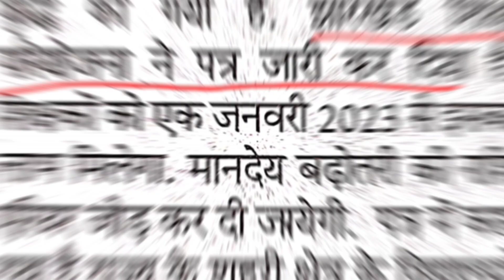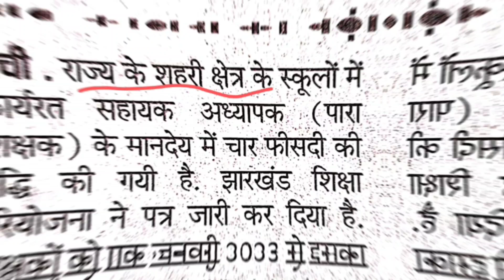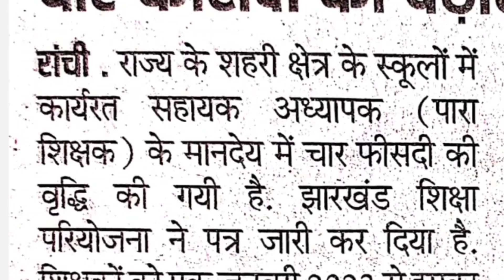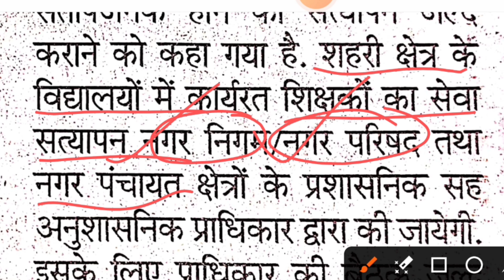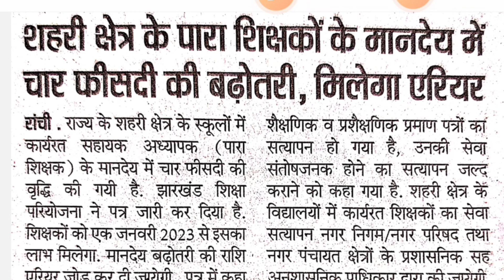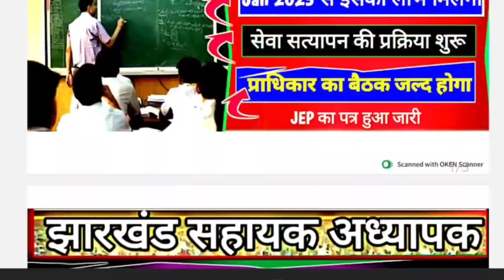पारा शिक्षको के 4% मानदेय वृद्धि जनवरी 2023 से एरियर के साथ मिलेगा | सभी जिलों को भेजा गया पत्र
Your Quary:-
Para teacher mandey badhotari 4% january 2023 se milega
Para teacher mandey update today
Para shikshak ka mandey badhotari ka arrier bhugtan hoga
Para shikshakon ke liye jharkhand shiksha pariyojana ne patra jari kiya
shahari kshetra ke para shikshak news
Para teacher and certificate verification news
Para teacher service satisfaction
Para shikshakon ke liye anushasnik and parshasanik pradhikar ki baithak jald hoga
4%mandey badhotari
Para